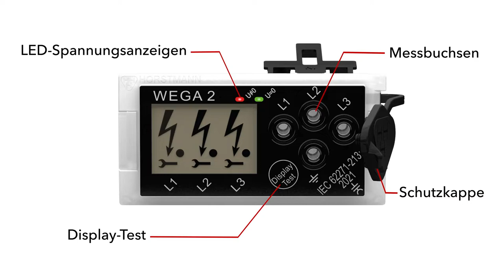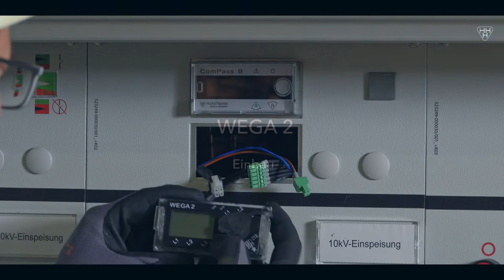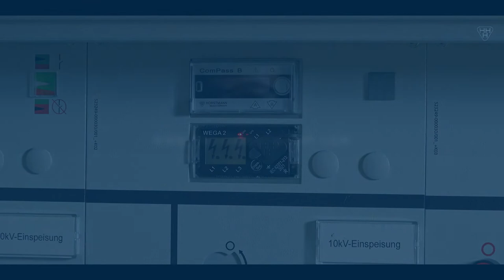WEGA 2 Produktvideo & Einbau | Horstmann | Integriertes Spannungsprüfsystem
In diesem Video zeigen wir Ihnen die Produktbesonderheiten des Wega 2.

Der Wega 2 ist ein integriertes Spannungsprüfsystem nach IEC 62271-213:2021. Im zweiten Teil des Videos sehen Sie die werkzeuglose Montage und Demontage des Gerätes.

Wichtig: dieses Einbauvideo ersetzt nicht die beim gelieferten Kunden offizielle beiliegende Gebrauchsanleitung, sondern dient dazu diese visuell zu ergänzen.

Dipl.-Ing. H. Horstmann GmbH
Humboldtstraße 2
42579 Heiligenhaus